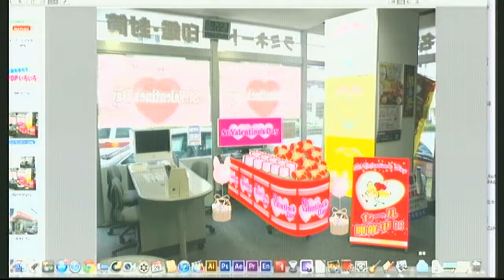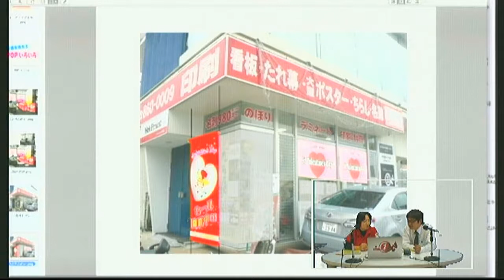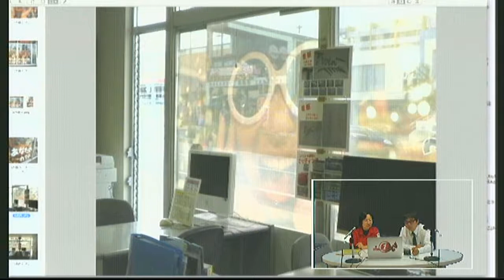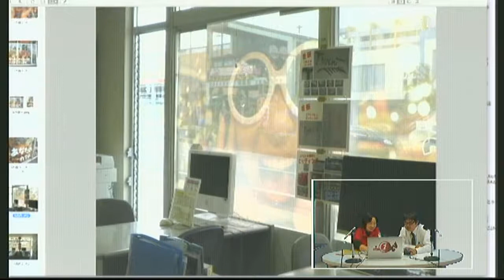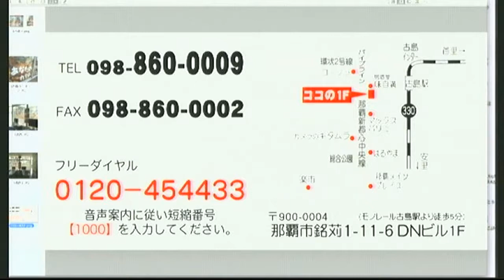アイデアを形にホットプリント No72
店舗を彩るＰＯＰ関連商品のご紹介！
もうすぐバレンタインデーなので、お店も可愛く飾りましょう！！